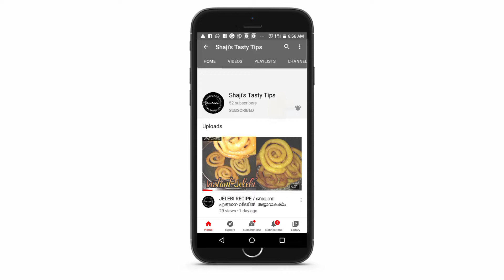5 ചപ്പാത്തിയും 3 മുട്ടയും കൊണ്ട് ഇത് ചെയ്‌തു നോക്കൂ / perfect Chatti pathiri / Layered Pathiri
Shaji's Tasty Tips

Ingredients for chatti pathiri..(layer pathiri):

Chappathi 5
Egg 3
Pepper powder 1/4

For fillings:

Tomato 1
Green chilly 1
Ginger Garlic 1tsp
coriander leaves
curry leaves
pepper powder 1/2
Salt 1/4

Turmeric powder 1/2
chilly powder 1/2